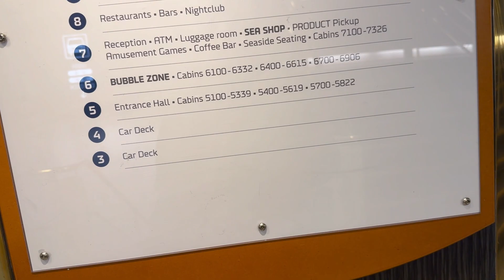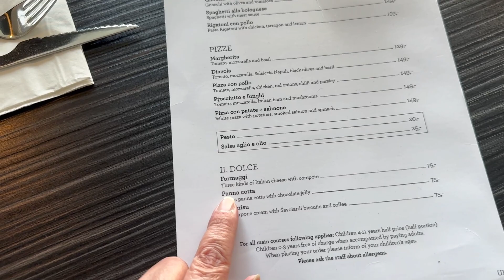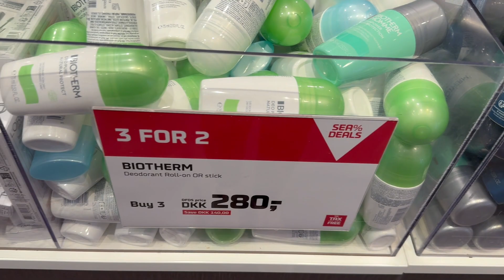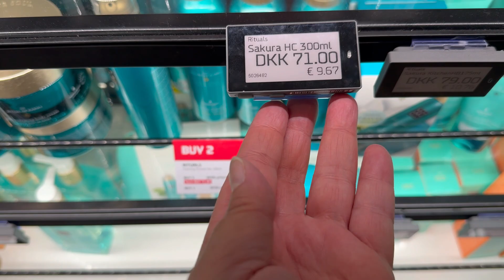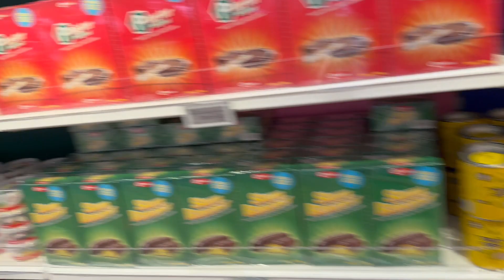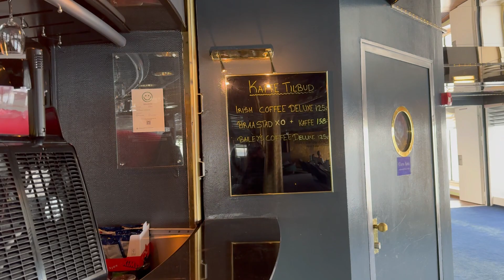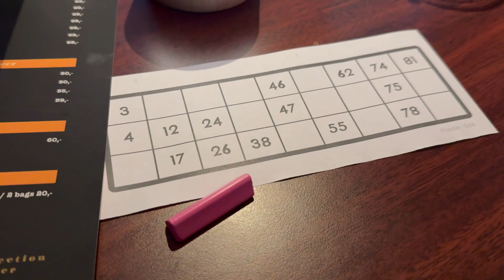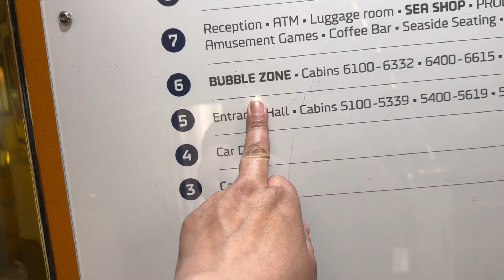الجزء_الأول_من_الرحلة_قبل_الطيحة_😂😂😂😂